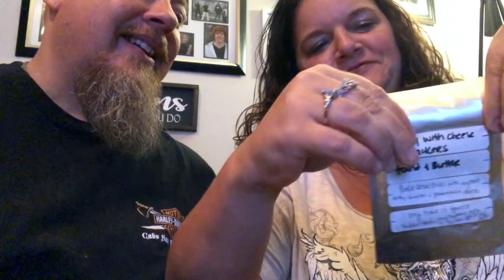AJ and Jill try Vegemite for the 1st time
AJ and Jill Willoughby try the Australian snack/spread Vegemite for the first time.  American tastebuds meet Australia's Vegemite.